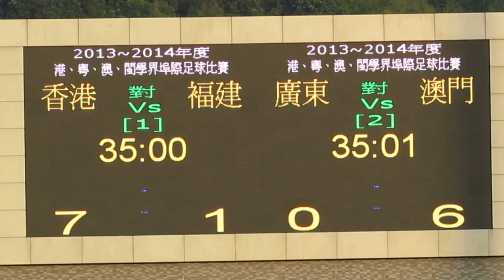澳門vs廣東(2013.12.6.港粵澳閩學界埠際足球賽)精華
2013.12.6.蒲崗村仿真草塲 15:15 澳門(綠) 6:0 廣東(紅)